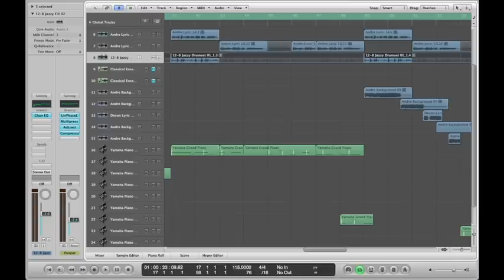Space Where My Heart Has Been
"Space Where My Heart Has Been" is a concept song. I used M-Audio's Axiom 49 keyboard as a midi controller to play the piano on this recording. All the instruments, and voices are from Logic Pro 9(Logic Studio).